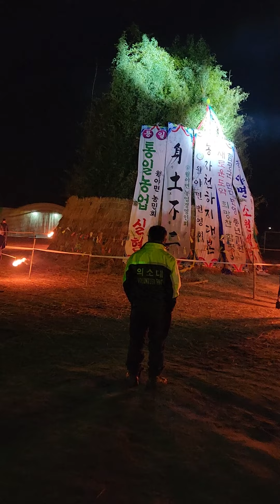정월대보름새시풍속 전국최고에 달집태우기 보기만해도 소원이 이루워 집니다